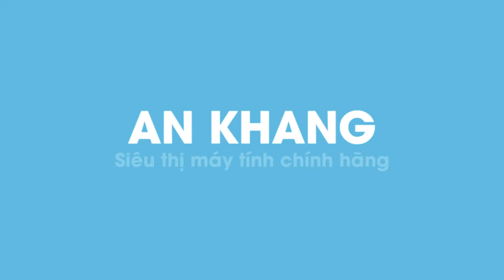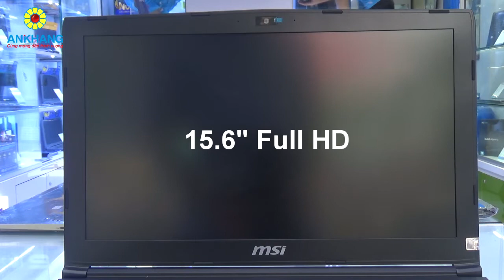Laptop MSI GP62MVR 7RFX Leopard Pro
Ankhang - Laptop MSI GP62MVR 7RFX Leopard Pro
- CPU:   Intel® Core™ i7-7700HQ Processor (6M Cache, up to 3.80 GHz) + Chipset HM175
- Ram:  RAM 16GB (8GB*2) DDR4
- Đồ hoạ: VGA Nvidia GeForce® GTX 1060
- Ổ cứng: HDD 128GB NVMe SSD +1TB (SATA) 7200rpm
- Màn hình: Display 15.6" FHD (1920*1080)